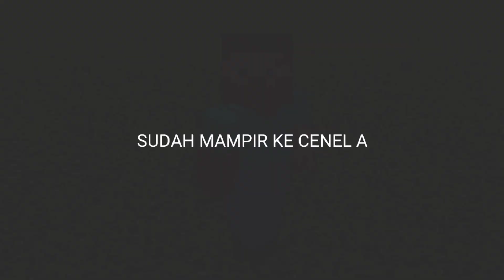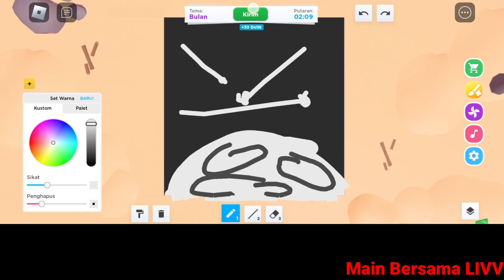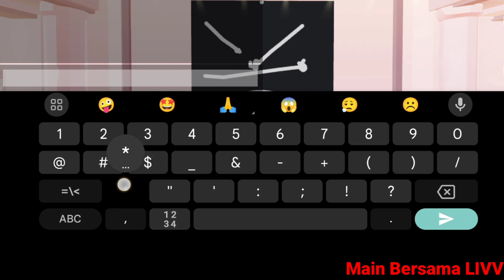KETIKA BULAN SUDAH BERUBAH KONSEP DAN BERKUMIS